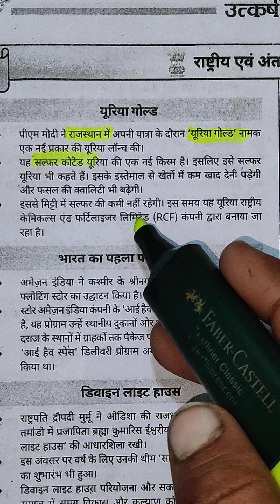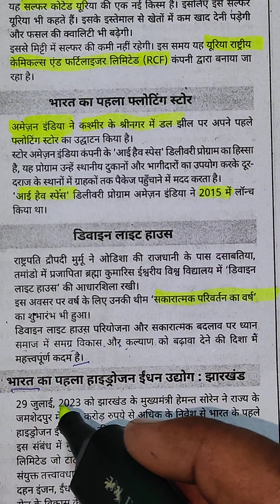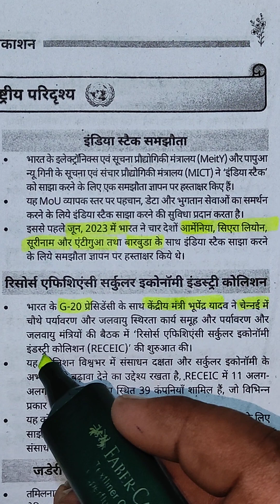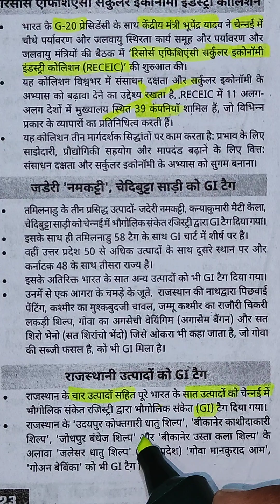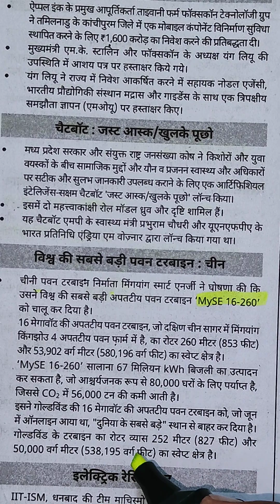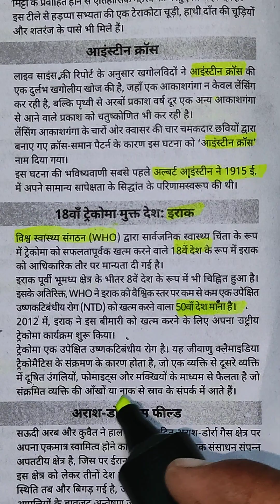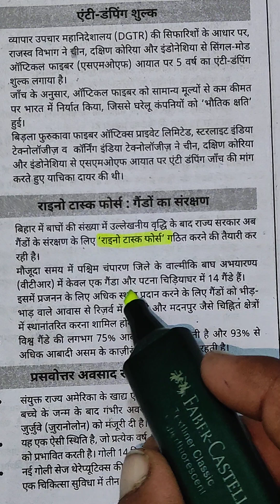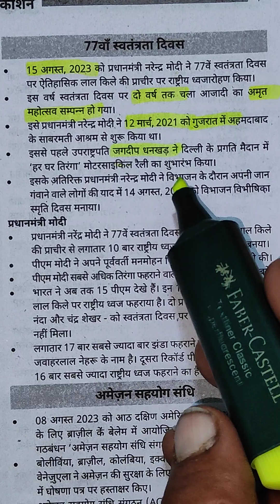Current Affairs Important For All Computation Exams